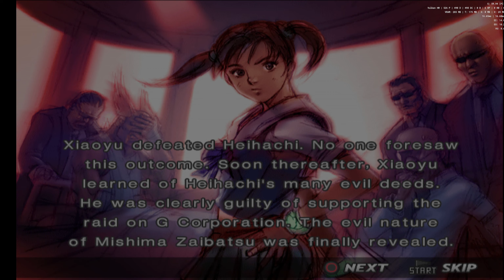What an Amazing ending for Ling Xiaoyu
The ending for Xiaoyu in Tekken 4
PC Specs
🟥 GPU: NVIDIA GeForce RTX™ 3060
🔲 CPU: AMD Ryzen 5 5600X 6-Core Processor
🔳 Memory: 16 GB RAM (15.88 GB RAM usable)
Operating system: